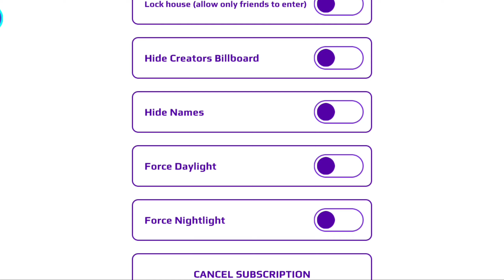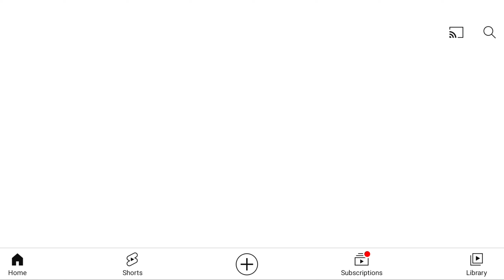عاجل 📢 الأدمن نزل لعبةXD RP😱لحقوا🔥PK XD AMIN RELEASED XD RP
قناتي للفلوقات :
رابط قناتي الثانية :
رابط قناة اختي دانا :
israe Gamer PK XD
PK XD
الأدمن نزل لعبةXD RP.لحقوا PK XD AMIN RELEASED XD RP
نزلت سيارةXD RPفي لعبة بي كي اكس دي لايفوتكم PK XD NEW CAR IS HERE
طريقة تغيير صورة مابك لأي صورة تريد !!PK XD GAMES FEATURE
كيف تصنع ماب و تربح منه جواهر و جوائر نادرة لحقووا PK XD HOW TO EARN FROM YOUR GAMES